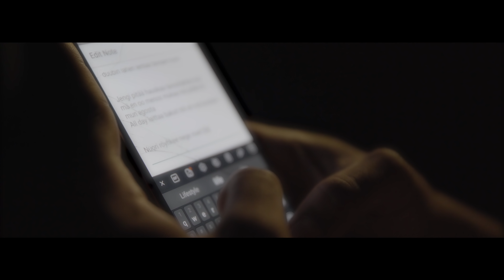NCO — "Sininen | Hotlas"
”Hotlas kertoo tarinaa NCO:n saavutetusta elämäntyylistä, jossa ollaan matkoilla fyysisesti ja henkisesti. Kaupungit vaihtuvat ja herätys tapahtuu vasta auringon laskiessa. Sininen on taas itsevarma kappale, jossa NCO ja Bizi tekevät selväksi sen, etteivät ole enää mitään normijäbiä. Sininen biitin on tehnyt Goldmayn aka Santeri Kulta ja NCO itse tuottanut Hotlas-biitin."

Ohjaus & käsikirjoitus: NCO & Vihtori Valkama
Kuvaus, leikkaus & värimäärittely: Vihtori Valkama
Äänisuunnittelu: Markus Vikainen
Tuotantoyhtiö: Stone Films

Kiitos Eden, Eetu, Pyry, Toni Autio & Gatorade Center, Ulla Lähtevänoja & Radisson Blu

Skorpioni ♏️